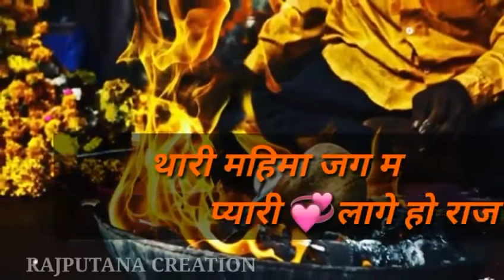Jai om banna